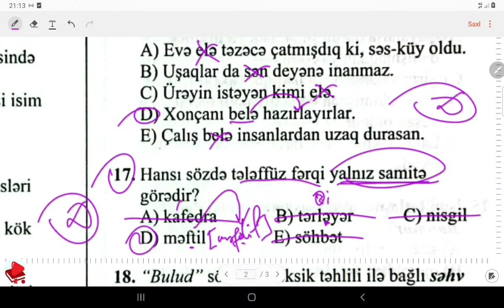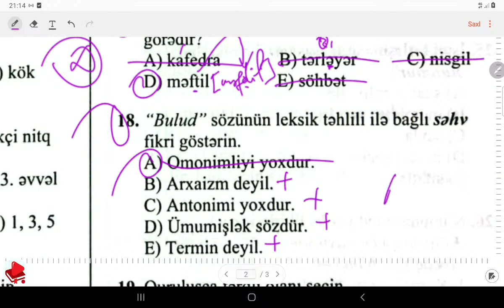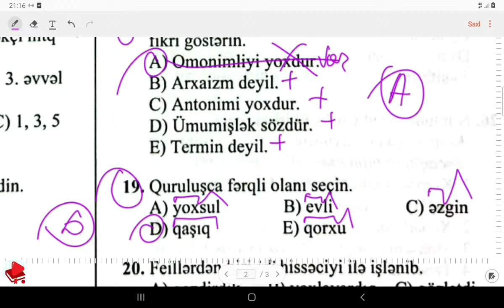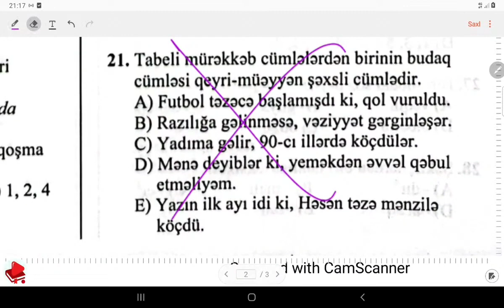Zaur müəllim l İbtidai Ana dili-5 ədəd sual izahı